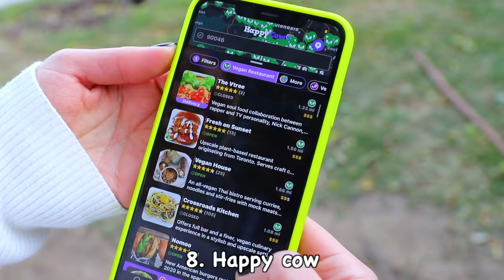13 Vegan Hacks | Smile Squad Comedy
No. 9 is a real thing?? 🤯😂

Writer - Samantha Ditto @littleditto
Assisted by Kaylin @kaylin_mally
Editor - Benn - @Benn_jordan

Are you interested in becoming a Smile Squad creator or joining our proudction team?

1 like = 1 smile 🙌🏼